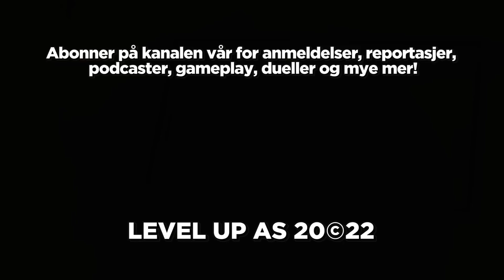Level BackUp #385 – Metal: Hellsinger, Zelda, God of War, Tekken 8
Vi har spilt det heftige rytmespillet Metal: Hellsinger og vi går gjennom de største nyhetene fra ukens mange pressekonferanser – inkludert hotte nyheter om både The Legend of Zelda: Tears of the Kingdom, God of War: Ragnarok, Tekken 8, masse Assassin’s Creed, Marvel-spill fra Amy Hennig og mye, mye mer.

God helg, alle sammen!

I denne YouTube-versjonen av podcasten ser du Rune spille starten av Metal: Hellsinger.